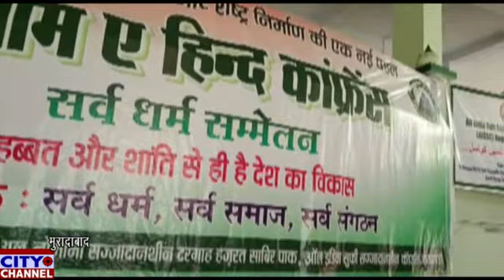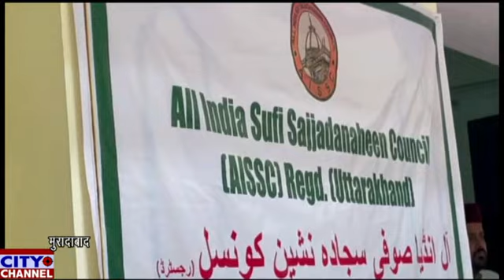आल इंडिया सूफ़ी सज्जादानशीन कौंसिल की सूफ़ी मीट व अज़ीमुश्शान पैग़ाम ए हिन्द कान्फ्रेंस मुनाक़िद